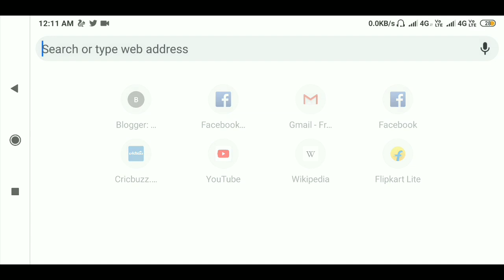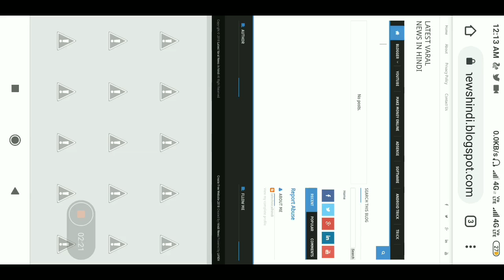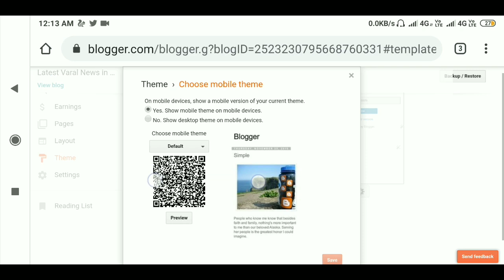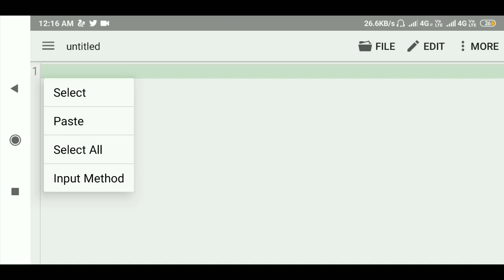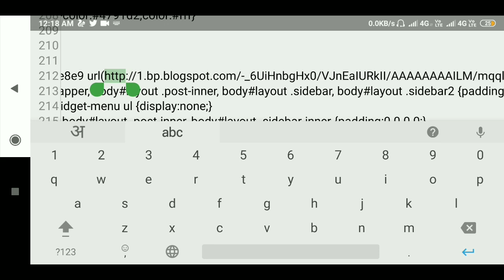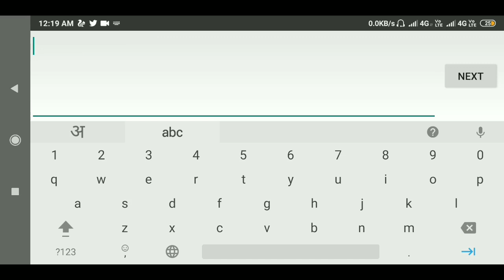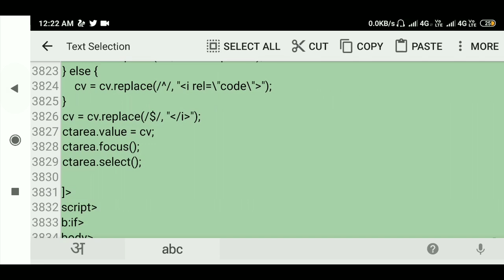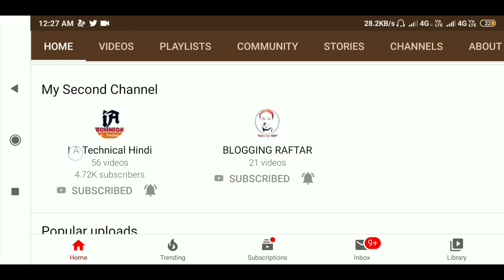मोबाइल से Blogger Template HTML Edit कैसे करे || Mobile से blogger में Adsense code कौसे डाले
Mobile se Blogger Template ko html me kaise edit kare || mobile blogger template ko html me kaise customize kare

2.
3. Cheap Web Hosting Video
5. Create A website on Blogger

MY GEARS :-

1. My Video shooting this smartphone
6. my laptop